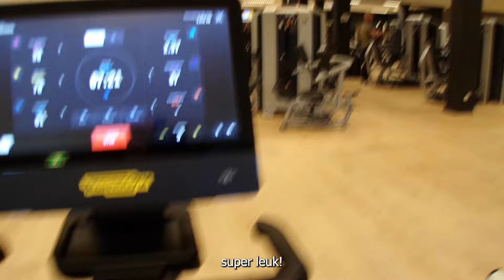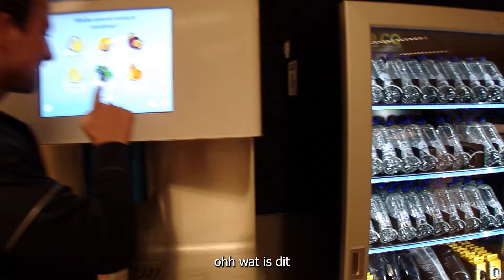GS Atleet Romy Over 7 weken Miami Vice 🌴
in deze video Verteld Groeischot Atleet Romy over haar 7 weekse avontuur In Miami. Hoe blijf je fit in Miami. Willen jullie meer Romy zien ? Abboneer dan even op de knop hierboven

Fijne Maandag ;)